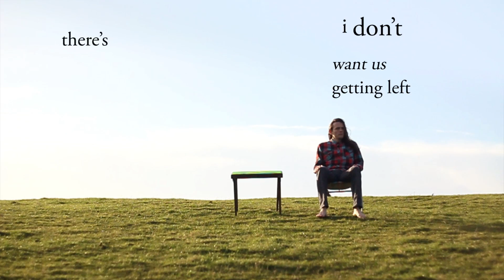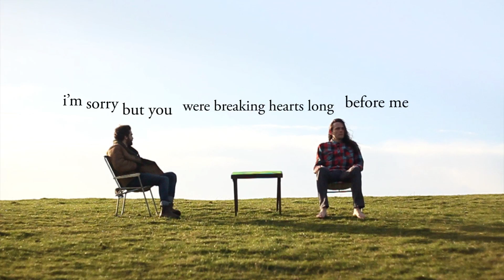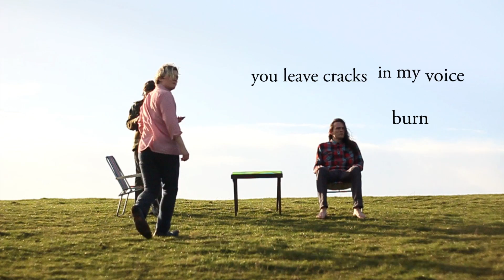My Grey Horse | All Those Mornings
CRC Records